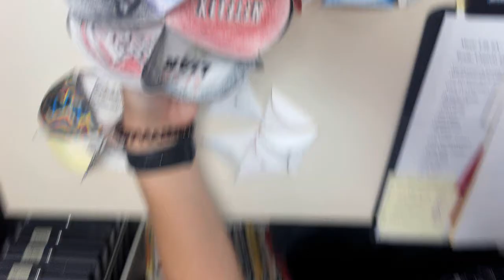Assembling Paper Polyhedron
Remember to use glue to connect the flanges together.  Paper clips or a tiny piece of masking tape will help hold the circles together while the glue dries.  You will connect two sets of 5 with points together and one long row of 10 with points alternating up and down.  The long row will form a cylinder and connect to the flanges of the 2 groups of 5 on top and bottom.